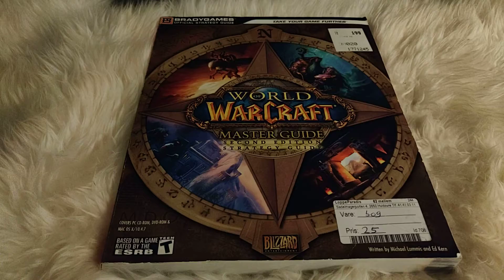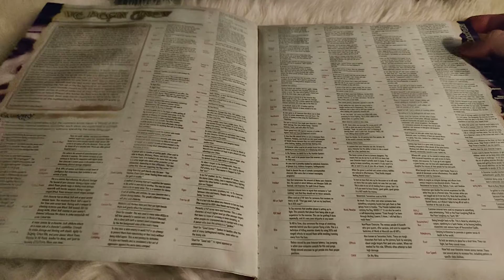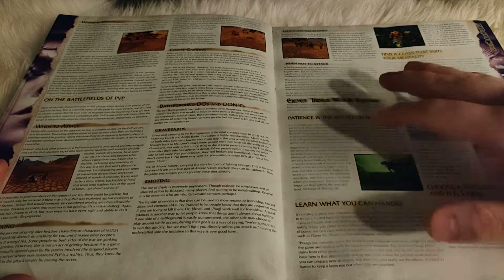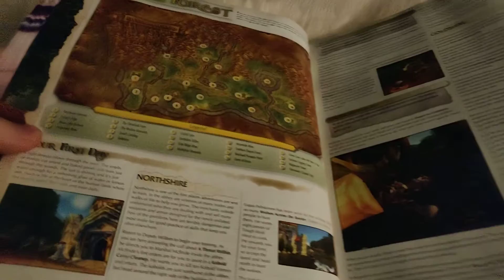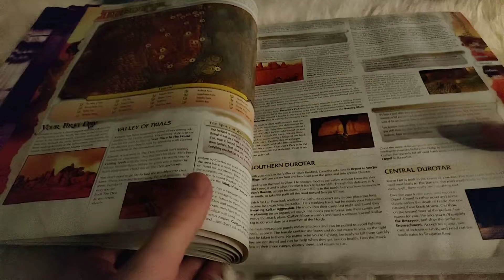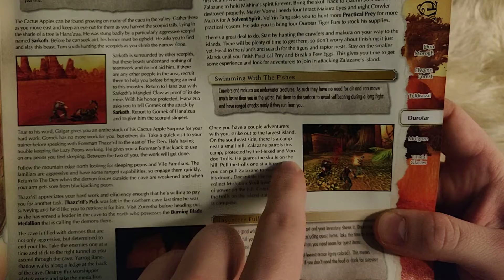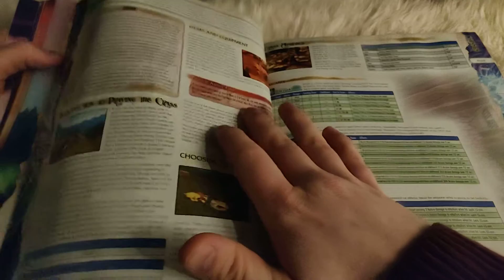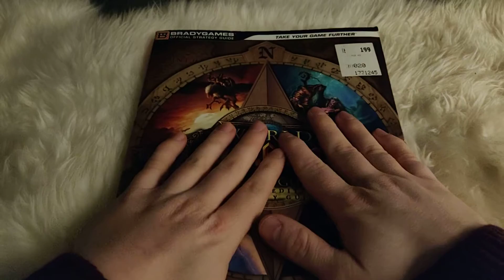ASMR - Showing off my World of Warcraft Master Guide (softspeaking & Whispering)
Hey guys! Welcome to another world of warcraft video! Todays video is me showing off my World of Warcraft Masters Guide book.
I bought the book in a freemarket for 25DK which is like.. Nothing compare to the value this book have in my collection!
I'm still useing my phone, but hope you find the audio okay...

I'm trying out some diffrend triggers aswell.
Close up whipser, softspeaking, mouth sounds whisper, normal whisper and some slight tapping.
I'm also going to be speaking soft.

Please let me know if you liked the video and the topic.

BeforeSleep ASMR / Emil

Channels that i think is worth your time!